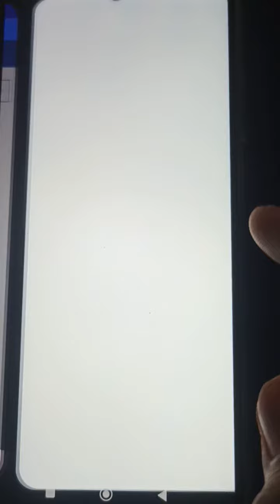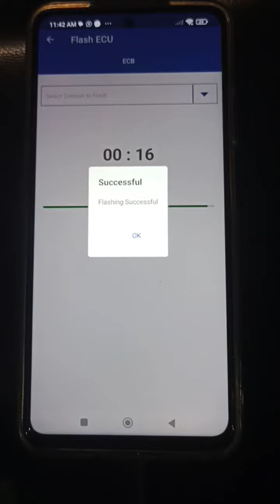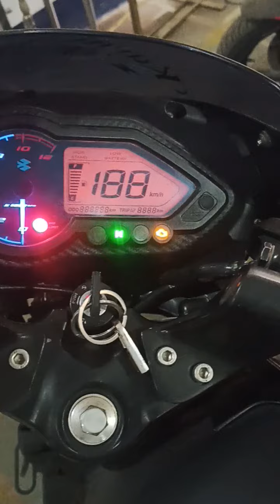बजाज के नए मोबाइल से ऑपरेट होने वाले OBD TOOL से प्लैटिना को अपडेट कैसे करें और उसके कोड कैसे जांचे।